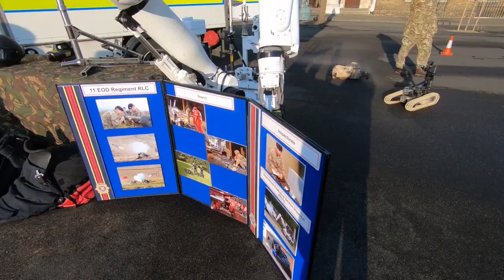Corps of Royal Engineers - Year of Engineering Capstone Event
The British Army's Year of Engineering Capstone Event 2018 - Hosted at 1 Royal School of Military Engineering Regiment

As you may have been aware? This year has seen the Government roll out its Year of Engineering YoE campaign across the country. The campaign was designed to highlight our country's extraordinary engineering skills. The British Army, the Corps of Royal Engineers and counterparts were all invited to get involved.

We started the year by hosting an event at 3 RSME Regiment, Minley, in February. Our closing event has been hosted at 1 RSME Regiment, Chatham, over the past 2 days. The event saw nearly 1000 children check out what the British Army's engineers can do and the cool equipment we use.

Activities included:
Royal Engineer stands/trade participation & challenges
Royal Logistic Corps Bomb disposal stands/activities
Royal Signal stands/escape room challenge
Royal Electrical & Mechanical Engineers stands/activities
And various industry partner stands & activities - so many, we can't list them all!

We wish to thank every school that participated and everybody that made it a success!